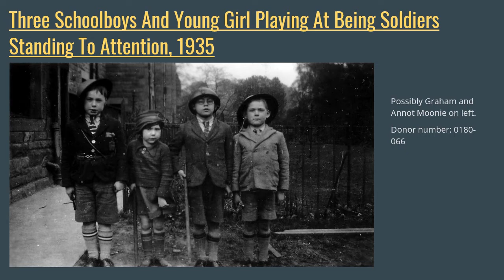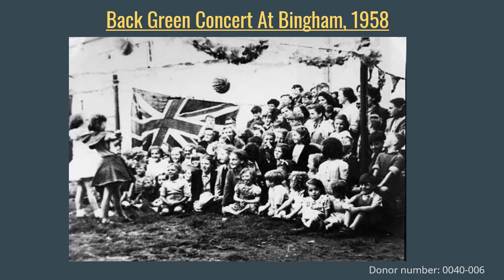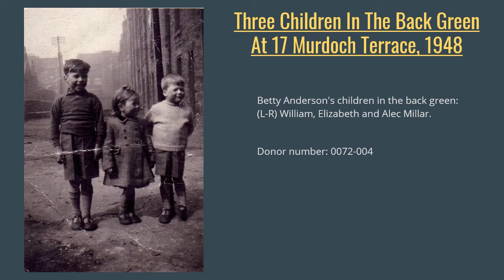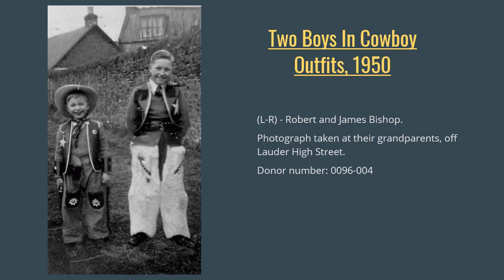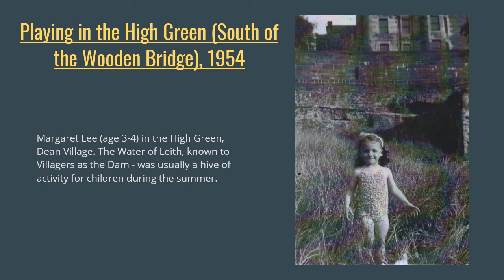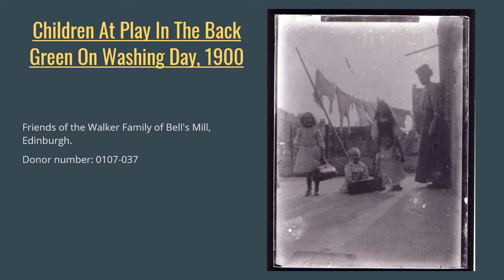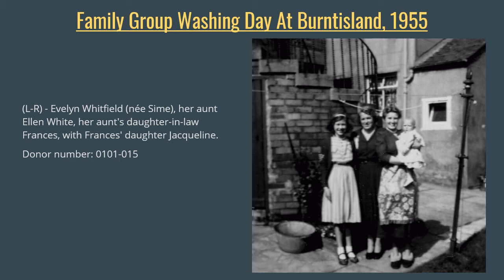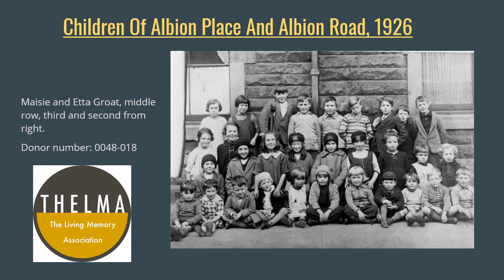Remembering the Back Green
Using photos from our archive, audio testimony from our recorded memories vault and her own research, Abby looks back on the thousands of stories and  mountains of reminiscence that came from playing out in the back green, in days gone by.